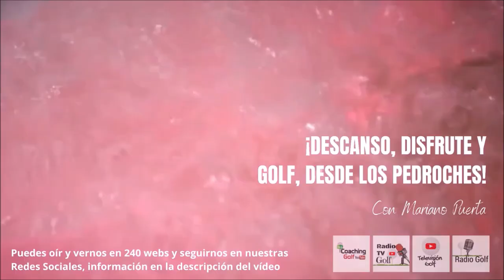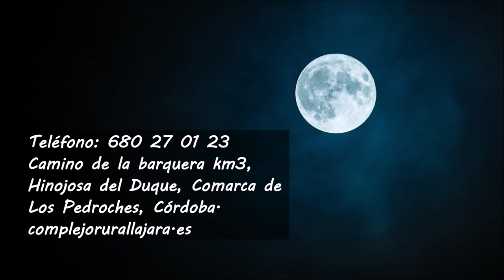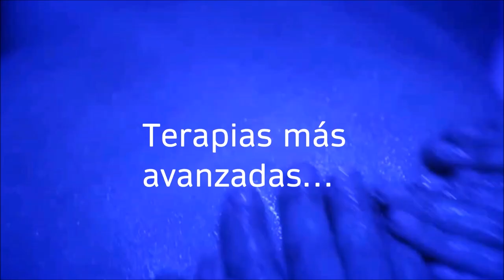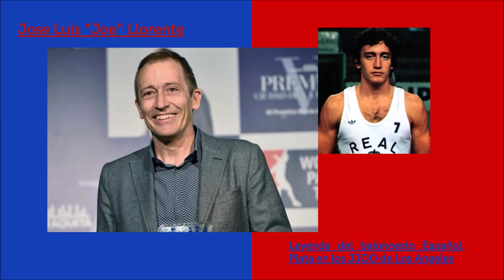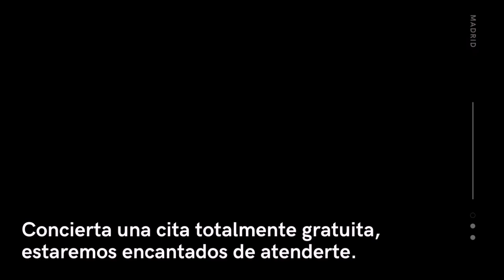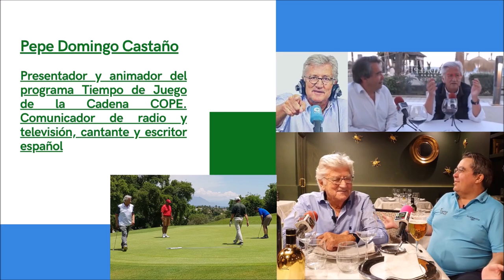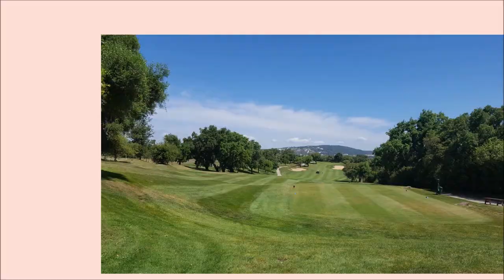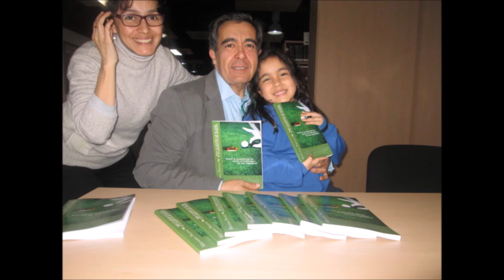BORJA JIMENEZ SEGUNDA PARTE DESCANSO DISFRUTE Y GOLF DESDE LOS PEDROCHES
• 4 años emitiendo
🏌‍♂ Programa 34 SEGUNDA PARTE#DESCANSODISFRUTEYGOLF GRABADO DESDE LOS PEDROCHES
• BORJA JIMENEZ MATADOR DE TOROS
• Amenos
• Divertidos
• Vas a pasar un buen rato